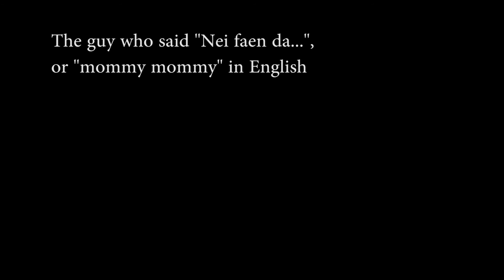Powered hang gliding at Skogn air field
Playing around with a Mosquito powered hang glider harness